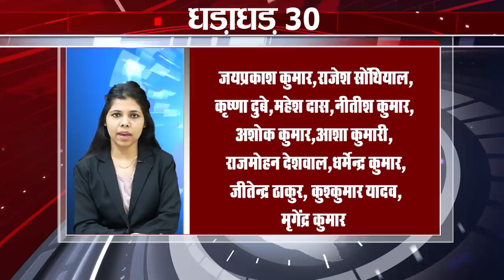Today Top 30 breaking news,Bihar news,Aaj ki taja khabar India/Bharat news,Non stop,Fatafat khabren